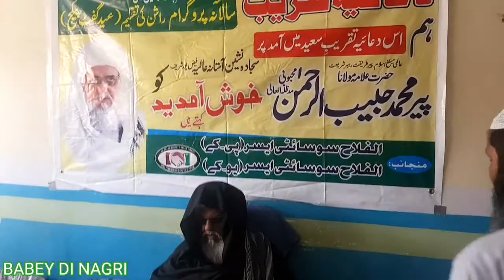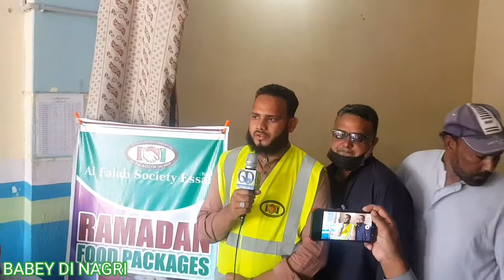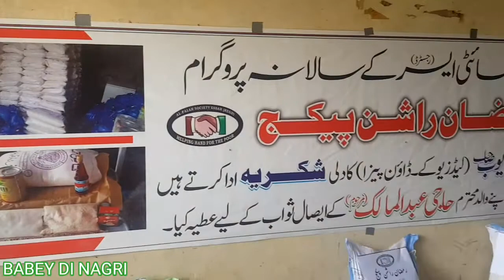AL-FALAH SOCIETY ESSAR RAMADAN RASHAN DUA